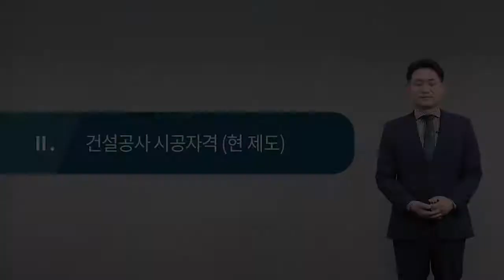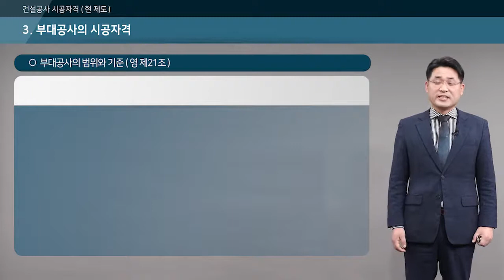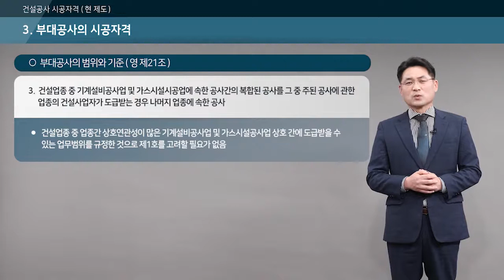[건설업역 개편] 건설공사 시공자격 - 국토교통부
건설공사 시공자격(현 제도)

 종합·전문건설업 간 업역규제 폐지에 따라 변경된 제도의 조기 정착을 위하고, 발주기관 및 건설업계 이해를
돕도록 강의동영상을 제작ㆍ배포하니 교육ㆍ홍보 등에 적극활용하시기 바랍니다.

강의 목록
1. 건설산업기본법 개요
2. 건설공사 시공자격(현 제도)
3. 원하도급 생산구조(현 제도)
4. 업역개편 주요내용
5. 원·하도급 생산체계개편 주요내용